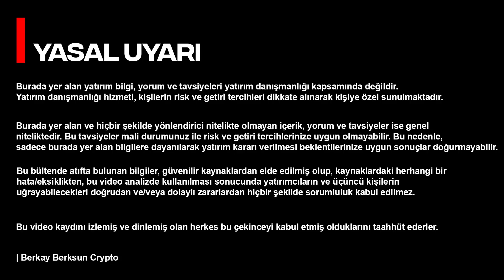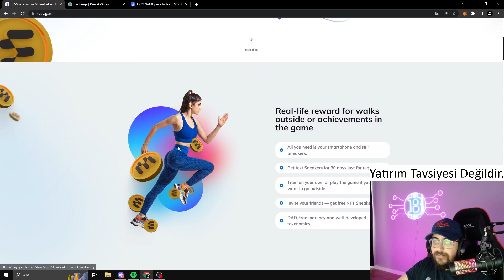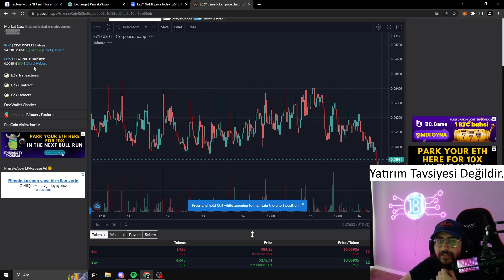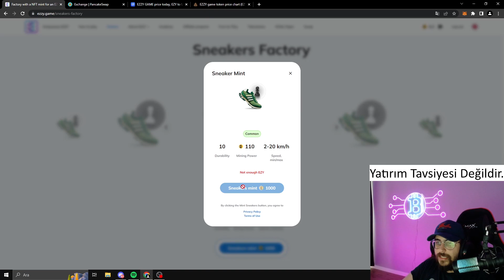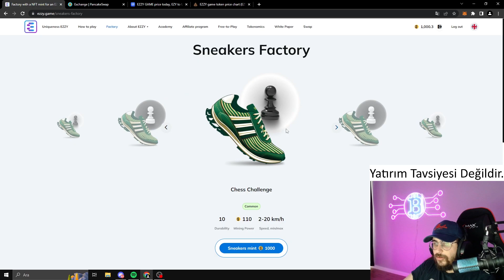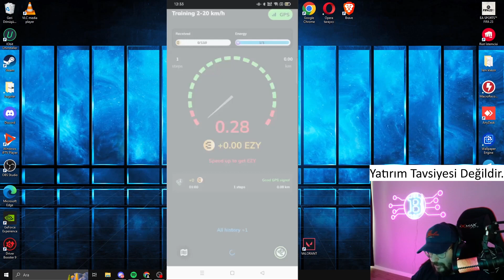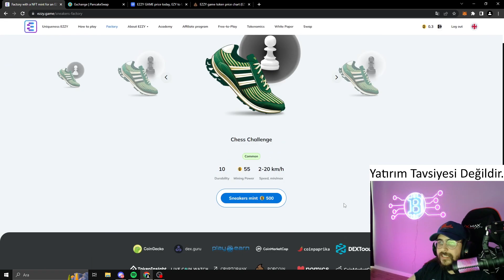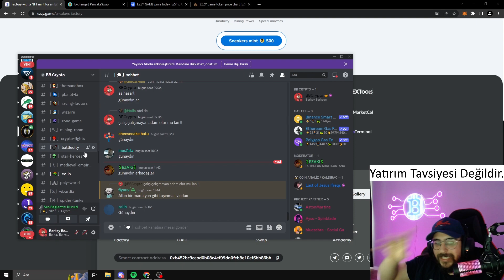EZZY Game İle Yürüyerek Coin Kazan - Move To Earn Projesi EZZY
Bağış Yapmak için :
BUSD/BSC : 0xeFBAc77ee679Fe807a7F1802Bb725eD6c7C770ae
ETH/ERC20 : 0xeFBAc77ee679Fe807a7F1802Bb725eD6c7C770ae
USDT/TRC20 : TJtZzWoKmjdorjkhxPTPbDJwDphBY8qkWL
Wax : j5ik4.c.wam

❤İyi Seyirler